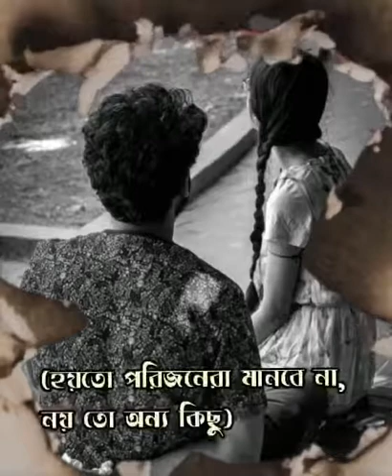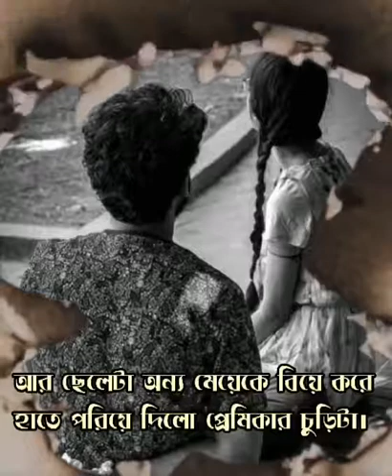কবিতা : অনন্য উপহার II কবি : আকিব শিকদার II আবৃত্তি : শ্রীমতী পাপিয়া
মেয়েটা হাতের একটা চুড়ি খুলে বললো- "এই নাও, রাখো।
যেদিন তোমার ঘরে বউ হয়ে যাবো, বাসর রাতে পরিয়ে দিও"।
ছেলেটা একটা চাবির রিং মেয়েটাকে দিয়ে বললো-
"যত্নে রেখো। আমাদের সংসারের সব চাবি
এটাতে গেঁথে আঁচলে ঝুলাবে"।

একদিন ছেলেটার আবদার- "তোমার একটা ওড়না
আমাকে দেবে? মধ্যরাতে বালিশে জড়াবো, আর
তোমার বুকে নাক গুজে রেখেছি ভেবে চুমো খাবো"।
আরেকদিন মেয়েটা নাছড়বান্দা-
"হলুদ পাঞ্জাবিটা তো আর পরো না। আমাকে না হয়
দিয়ে দাও, বুকের উপর রেখে ঘুমাবো"।

তাদের পাশাপাশি দাড়িয়ে তোলা অন্তরঙ্গ ছবির একটি
ছেলেটা তার মানিব্যাগে রেখে দিলো। ভাবটা এমন,
যেন উপার্জিত সকল টাকা বউয়ের কাছেই জমা রাখছে।
এদিকে মেয়েটা এমনই অসংখ্য ছবি মোঠোফোনে
গোপন ফোল্ডারে সেভ করে নাম রাখলো "সুখি সংসার"।

কালের আবর্তে কি হলো কে জানে (হয়তো পরিজনেরা মানবে না,
নয় তো অন্য কিছু) মেয়েটা একটা আংটি
রেপিং পেপারে মুড়িয়ে ছেলেটার হাতে দিয়ে বললো-
"যে তোমার বউ হবে, তাকে দিও। বলো আমি দিয়েছি।
আর আমাকে কোনদিন ভুলে যেও না"।
ছেলেটা সে আংটির বক্স হাতে নিয়ে
ছুঁড়ে মারলো নর্দমায়। তারপর দুজন দুজনকে
জরিয়ে ধরে বসে রইলো কতক্ষন। দুজনেরই চোখ বেয়ে
নামলো নিরব কান্না।

তারপর? তারপর যা হবার তাই হলো।
প্রকৃত ভালোবাসা কোনদিন মরে যায় না। মেয়েটার বিয়ে
হয়ে গেলো অচেনা জনের সাথে।
প্রেমিকের দেওয়া চাবির রিংটাতেই
সব চাবি আঁচলে বেধে শুরু করলো সংসার।
আর ছেলেটা অন্য মেয়েকে বিয়ে করে
হাতে পরিয়ে দিলো প্রেমিকার চুড়িটা।

কবিতা : অনন্য উপহার
কবি : আকিব শিকদার